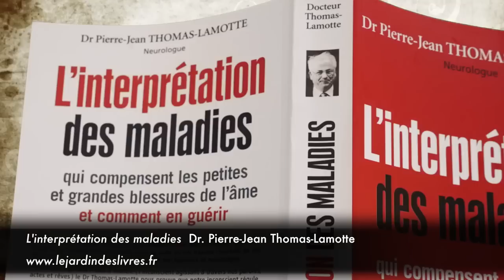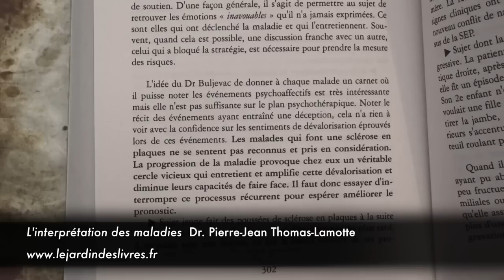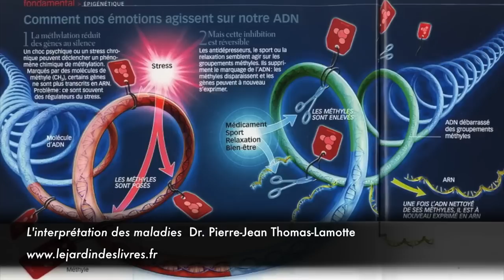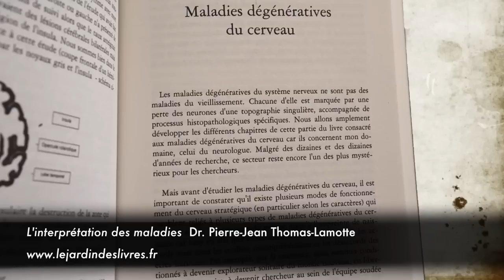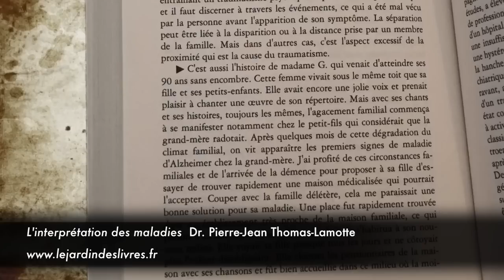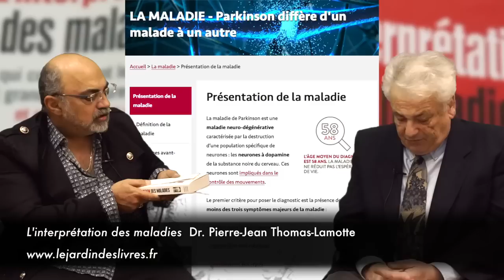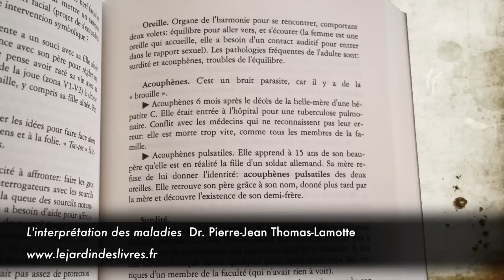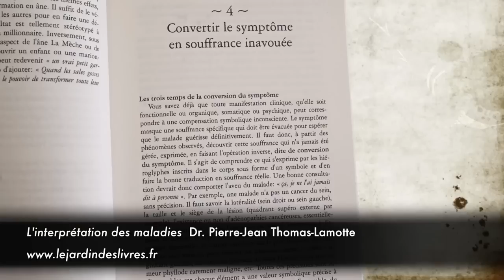INTERPRETATION DES MALADIES - Interview - Dr Pierre Jean Thomas Lamotte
Après son ouvrage  « Et si la maladie n'était pas un hasard » paru en 2008, le Dr Thomas- Lamotte publie la suite de ses travaux résultant de ses 40 années d'expérience en tant que médecin des hôpitaux et neurologue. Alors que la médecine s'intéresse essentiellement aux facteurs de risques, il considère que la maladie est avant tout une compensation symbolique inconsciente d'une émotion qui n'a pas pu s'exprimée. Sigmund Freud avançait à peu près la même chose - avec un autre fond conceptuel - dès 1901 dans un ouvrage intitulé "Psychopathologie de la vie quotidienne". Pourtant, force est de constater que l'approche allopathique (où l'on agit sur le symptôme plus que sur son origine) reste la norme. Que faudrait-il donc pour que les choses évoluent ?